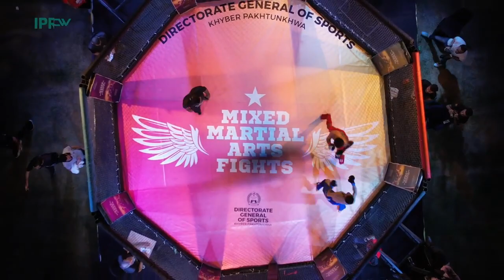ڈائریکٹوریٹ سپورٹس خیبرپختونخوا نے اس سال صوبے میں کامیابی کیساتھ مختلف سپورٹس ایونٹ منعقد کروائے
22 February 2023

ڈائریکٹوریٹ سپورٹس خیبرپختونخوا نے اس سال پورے صوبے میں کامیابی کیساتھ مختلف سپورٹس ایونٹ منعقد کروائے ہیں اور مستقبل میں بہت جلد مزید کھیلوں کے مقابلوں کا انعقاد کیا جائے گا،
خالد خان، ڈائریکٹر جنرل سپورٹس خیبرپختونخوا